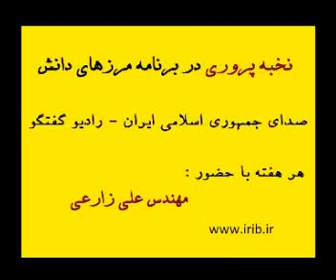آموزش نخبه پروری-قسمت چهارم-رادیو گفتگو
در این برنامه مهندس علی زارعی (نویسنده کتاب به سوی نوآوری و تئوریسین خلاقیت)راهکارهای رسیدن به اختراع و راهی که دانشمندان پیموده اند را آموزش می دهند-این آموزش هر هفته در برنامه مرزهای دانش از رادیو گفتگو پخش می گردد-این کلیپ قسمت  چهارم می باشد
برای اطلاعات بیشتربه سایت زیر مراجعه نمایید